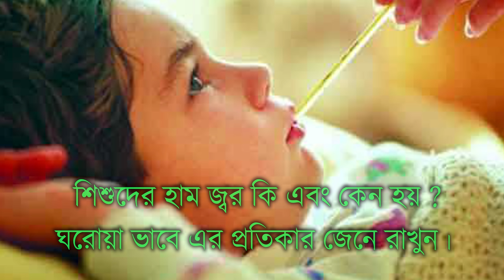শিশুদের হাম জ্বর কি এবং কেন হয়? ঘরোয়া ভাবে এর প্রতিকার জেনে রাখুন। | EP 166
হাম। ডাক্তারি ভাষায় মিজেলস বলে। ভাইরাসজনিত রোগ, ছোঁয়াচে। আরএনএ প্যারামিক্সো ভাইরাস (RNA Paramixo Virus) দ্বারা আক্রমণের ফলে এ রোগ হয়। কখনও কখনও জটিলতা সৃষ্টি করে। তবে হাম সম্পূর্ণ প্রতিরোধযোগ্য। শিশুরাই হামে বেশি আক্রান্ত হয় বলে এক বছর থেকে ১৮ মাস বয়সী শিশুদের হামের ভ্যাকসিন দেওয়া যায়। শিশুদের মতো বড়দেরও হাম হতে পারে। তাই এখন হামের প্রতিষেধক হিসেবে বড়দের জন্যও আছে ‘এমএমআর’ ভ্যাকসিন। এ ভ্যাকসিন দেওয়া না থাকলে হাম হওয়ার আশঙ্কা থাকতে পারে। তবে, সাধারণত একবার হাম হলে দ্বিতীয়বার আর এ রোগ হওয়ার আশঙ্কা থাকে না। তবে সবাইকেই সতর্ক থাকতে হবে, কেননা হাম ছোঁয়াচে।
হাম হলে প্রথমে জ্বর হয় ও শরীর ম্যাজ ম্যাজ করে বা হালকা ব্যথা লাগে। প্রথম এক-দুই দিন অনেক তীব্র জ্বরও হতে পারে। চোখ-মুখ ফুলে উঠতে পারে। চোখ লাল হয়ে যেতে পারে, চোখ দিয়ে পানি পড়তে পারে। নাক দিয়ে পানি পড়তে পারে এবং হাঁচিও হতে পারে। শরীরে র্যাশ বা ছোট ছোট লালচে গুটি/ফুসকুড়ি দেখা দেয় এবং দ্রুতই তা সারা শরীরে ছড়িয়ে পড়তে পারে। এ সময় বিশেষত শিশুরা কিছুই খেতে চায় না এবং ভীষণ দুর্বল হয়ে পড়ে। হাম হলে অবশ্যই চিকিৎসকের কাছে যেতে হবে। চিকিৎসক রোগীকে ভালোভাবে দেখার পর শনাক্ত করতে পারবেন আসলেই হাম হয়েছে কিনা। সাধারণত তিন দিনের চিকিৎসাতেই এই রোগের জ্বর ভালো হয় এবং সাত দিনের মধ্যেই হামে আক্রান্ত রোগী পুরোপুরি সুস্থ হয়ে ওঠে। হাম হলে রোগীকে পুরোপুরি বিশ্রামে থাকতে হয়। এ সময় বাড়ী থেকে বের না হওয়াই ভালো। অবশ্যই প্রচুর পরিমাণে জল পান করতে হবে। আর স্বাভাবিক খাবারদাবারের পাশাপাশি রোগীকে বেশি বেশি তরল খাবারও দিতে হবে।